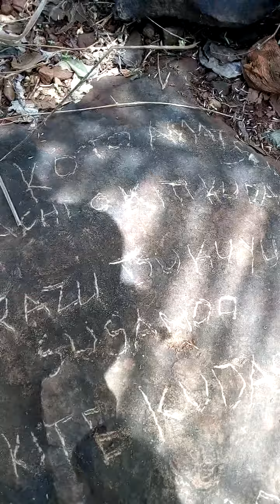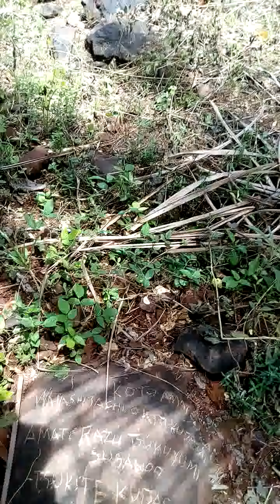Anglibingan ng aming lolo Felomino Muhammad Andil Sofia... Base Camp capt Tanaka 1939-1944